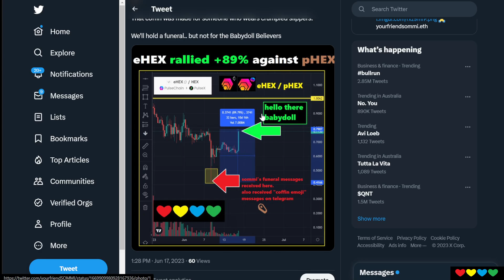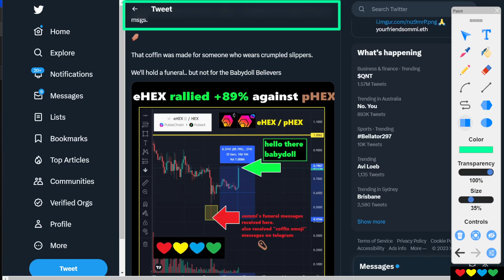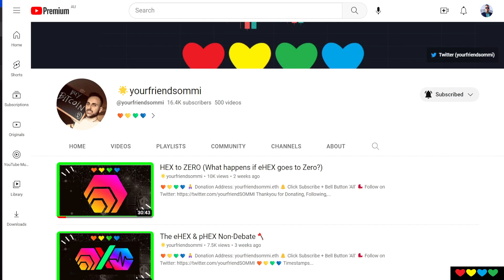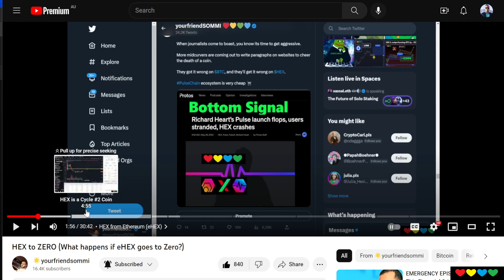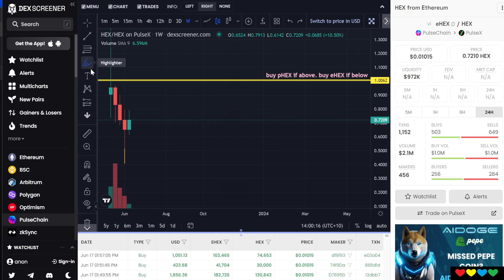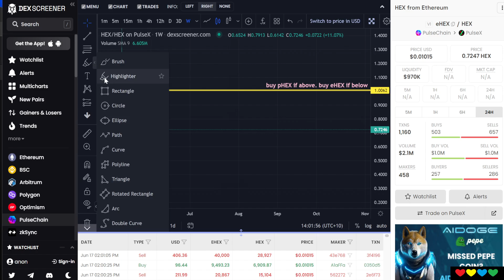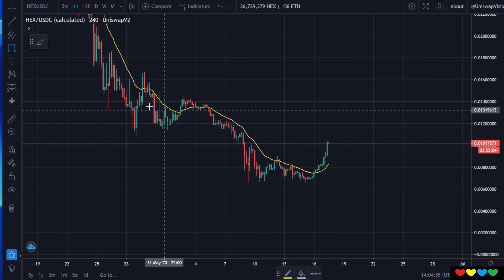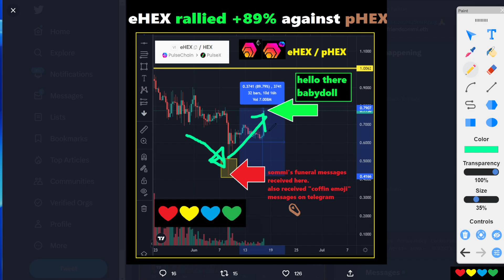HEX from Ethereum rallies 89% against pHEX 🤯 PulseChain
Timestamps

00:00 My Funeral Messages ⚰️
01:40 eHEX strength
04:00 Going through emotions & pain
07:00 Weak Hands will test you during Lows
11:00 You will get betrayed by the ones you Trust
14:00 Use 3-Day or Weekly Charts
15:10 Does pHEX have relatively more weaker hands now?
17:00 eHEX & pHEX ratio: Where would I act?
19:00 PulseX Yield Farms